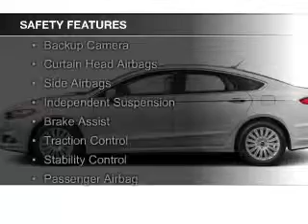2016 Ford Fusion Hybrid - Woodbridge VA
Phone:
Year: 2016
Make: Ford
Model: Fusion Hybrid
Trim: SE
Engine: 2.0 liter inline 4 cylinder 16 valve
Transmission: Automatic CVT
Color: Ingot Silver
Mileage: 0
Address:
13779 Noblewood Plaza